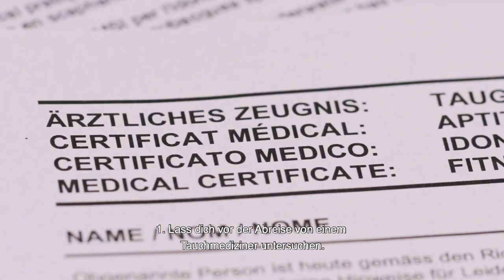Tauchen in den Weltmeeren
Du tauchst ab, schwebst schwerelos im Wasser. Fische schwimmen vorbei, bunte Korallen überziehen den Meeresgrund. Das Video zeigt dir, wie du deine Reise an die schönsten Tauchziele und deine Tauchgänge gut und sicher vorbereiten und durchführen kannst.